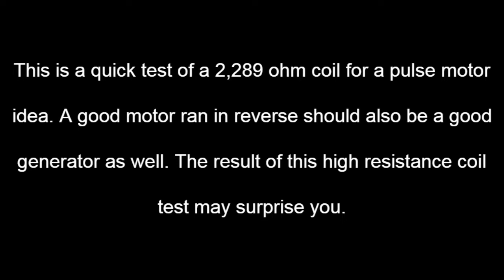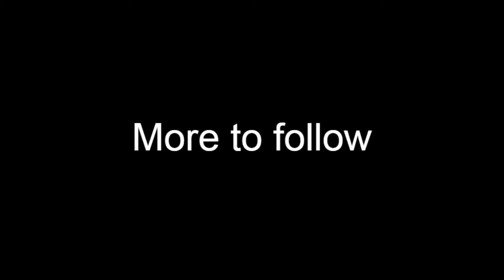Pulse motor coil generates over 300 volts ac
One of two coils I'm testing for a pulse motor design I am working on. To be honest, I didn't expect to generate so much voltage. I guess we will see if high resistance coils make efficient motors.